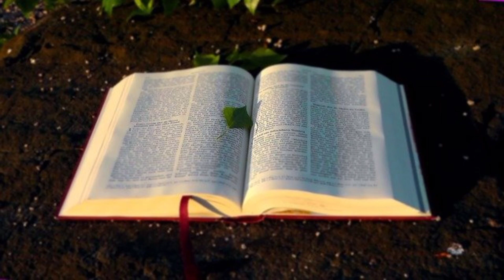ALKITAB SUARA YEHEZKIEL 27 PERJANJIAN LAMA BAHASA INDONESIA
01 : Kejadian
02 : Keluaran
03 : Imamat
04 : Bilangan
05 : Ulangan
06 : Yosua
07 : Hakim-hakim
08 : Rut
09 :1 Samuel
10 : 2 Samuel
11 : 1 Raja-raja
12 : 2 Raja-raja
13 : 1 Tawarikh
14 : 2 Tawarikh
15 : Ezra
16 : Nehemia
17 : Ester
18 : Ayub
19 : Mazmur
20 : Amsal
21 : Pengkhotbah
22 : Kidung Agung
23 : Yesaya
24 : Yeremia
25 : Ratapan
26 : Yehezkiel
27 : Daniel
28 : Hosea
29 : Yoel
30 : Amos
31 : Obaja
32 : Yunus
33 : Mikha
34 : Nahum
35 : Habakuk
36 : Zefanya
37 : Hagai
38 : Zakharia
39 : Maleakhi